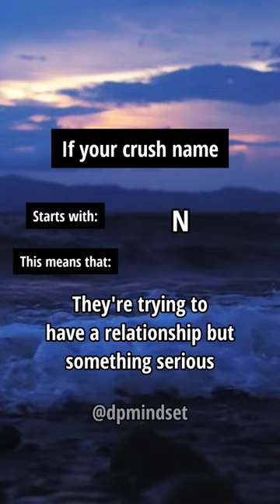If your crush name starts with... this means that..